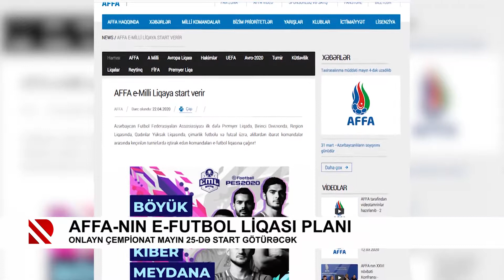AFFA-nın E-Futbol Liqası planı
Onlayn çempionat mayın 25-də start götürəcək